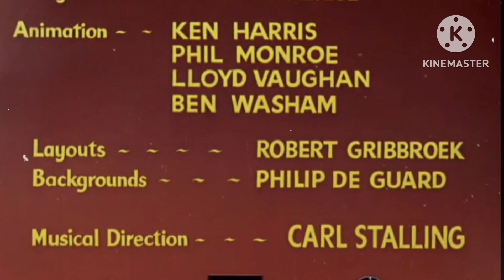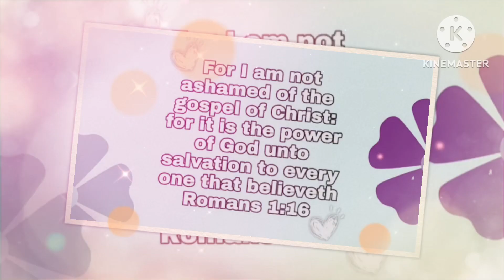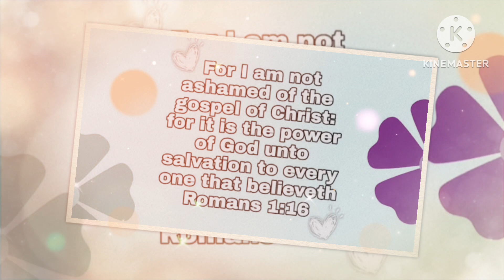Classic Looney Tunes “Feed the Kitty” (1952) Film - AMV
Romans 10:9-10

Time is short give your heart to Jesus💜

Marc Anthony the bulldog is best friends with a kitten named Pussyfoot